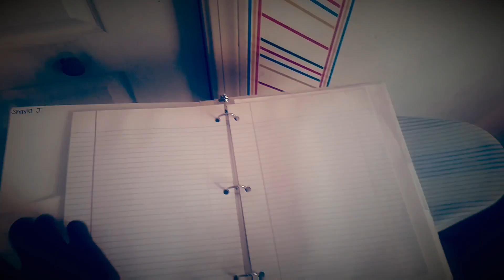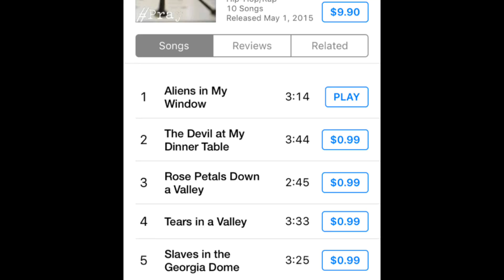The Professor's Comedy Knowledge Skit 6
Everytime you see a tree, wonder this...why does it shed leaves?